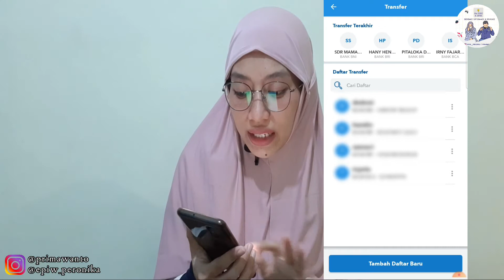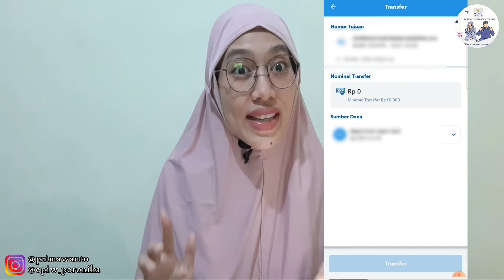Cara Transfer ke Rekening Giro Melalui Aplikasi BRI Brimo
video ini saya share untuk temen-temen yang bingung bagaimana cara nya jika kita bertransaksi melalui aplikasi mobile banking ke rekening giro